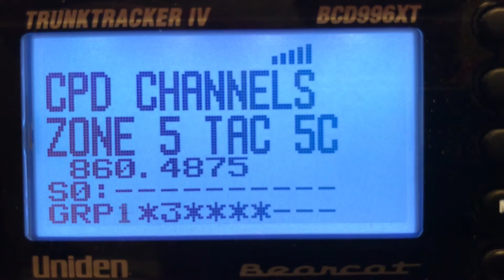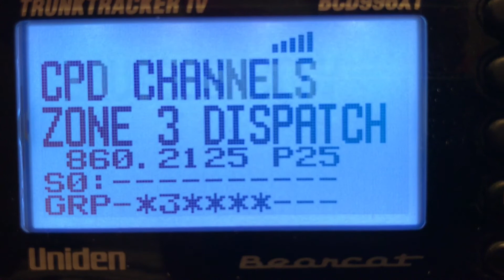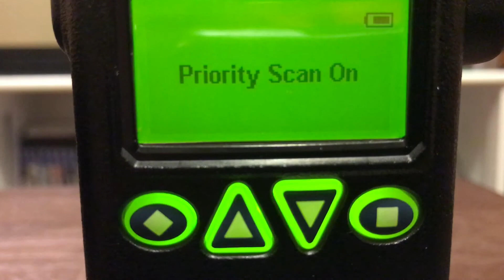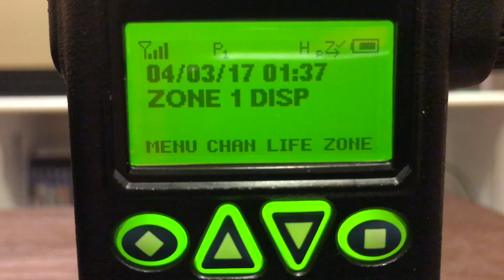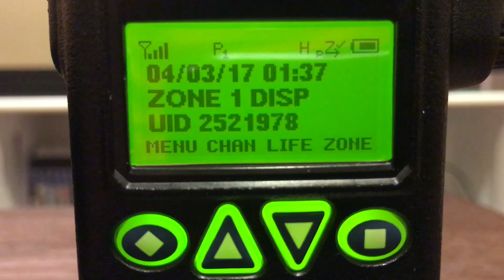RELM KNG P800 VS Uniden BCD996XT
A Uniden BCD996XT scanner suffering from LSM on a trunking system. The radio has the correct IC chip in it to decode a LSM trunking system. This radio is the ultimate fix to your LSM issues. As you can see the RELM radio is kicking ass!